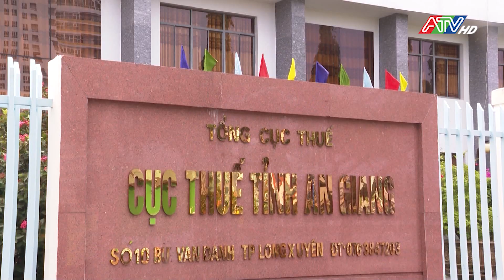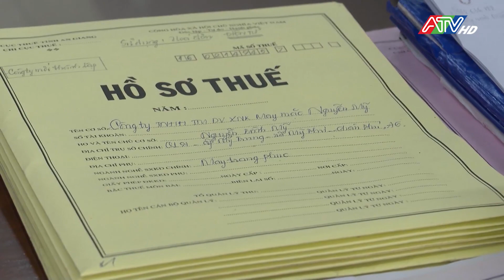An Giang tăng cường tuyên truyền, hỗ trợ người nộp thuế | ATV Tin tức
An Giang tăng cường tuyên truyền, hỗ trợ người nộp thuế